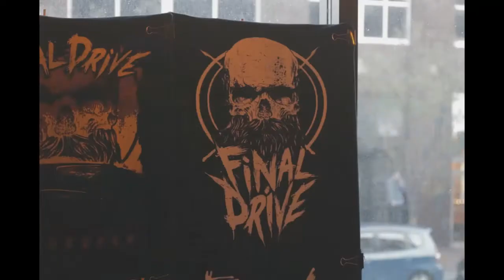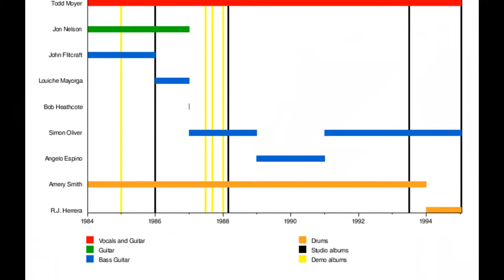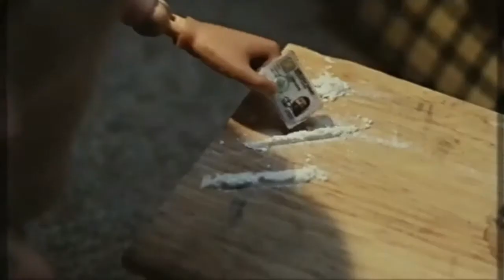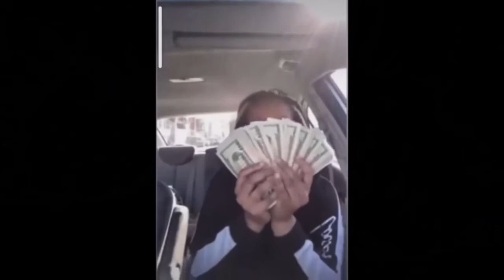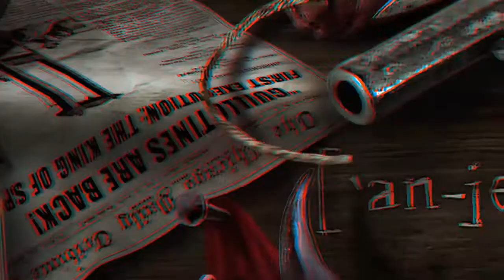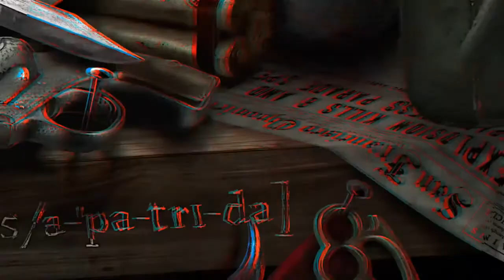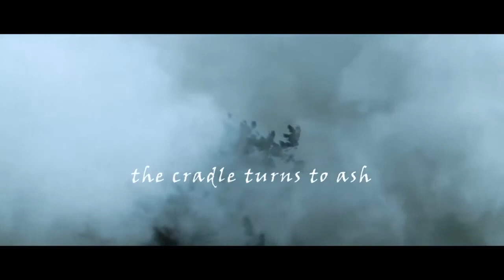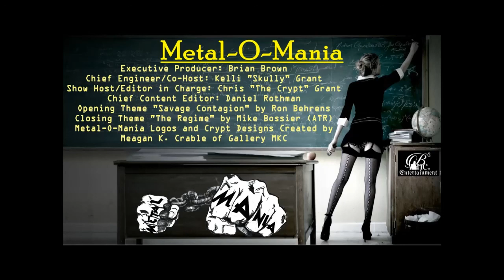Episode 203 - Interviews With Angelus Apatrida Casket Robbery TTCM Crossover Special Episode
Episode #203 is RIGHT HERE to ENJOY AND SHARE!!!
Guests were Angelus Apatrida. Casket Robbery. and our boy Macho Frost from Texas Toast Chainsaw Massacre came by to talk CROSSOVER albums...NOT TO BE MISSED...please click here and know that our nipples stiffen just a tad bit more with every click...
Much love...